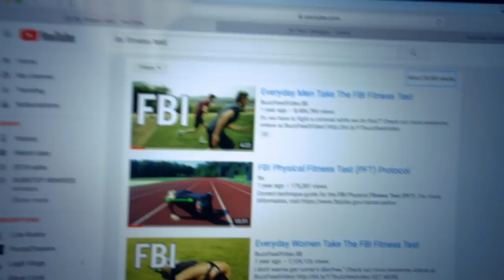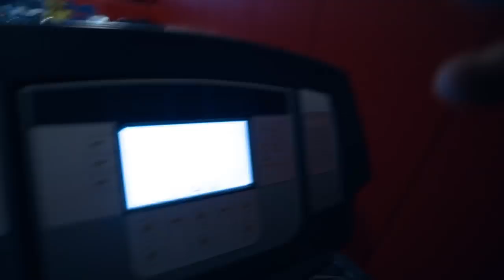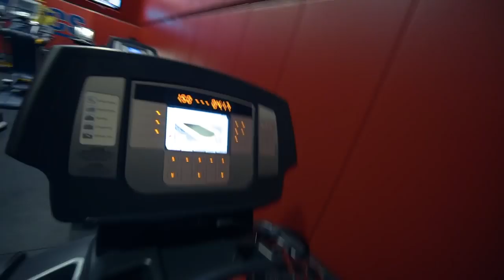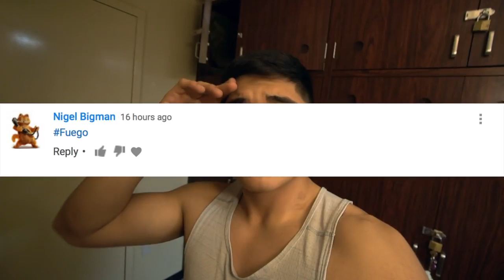U S Marine Attempts FBI Fitness Test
Rough and Tumble